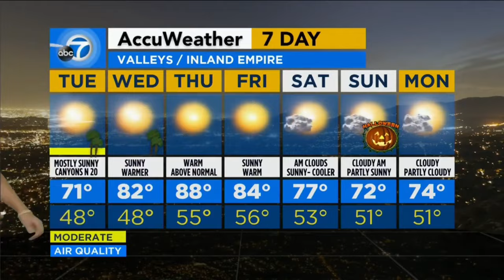Brianna Ruffalo ❤️‍🔥 weather forecast from October 2021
Brianna Ruffalo wearing a tight sleeveless jumpsuit provides the extended forecast for Halloween.